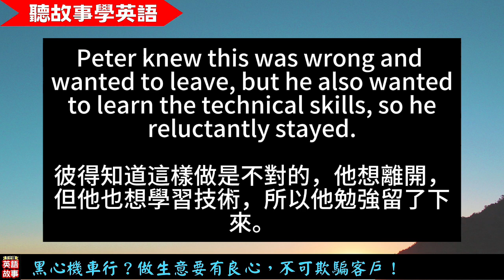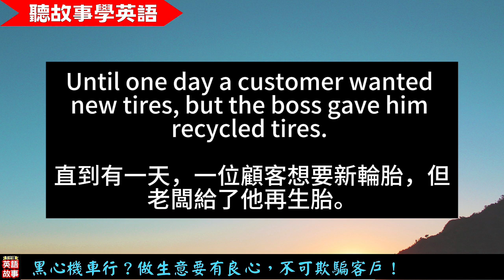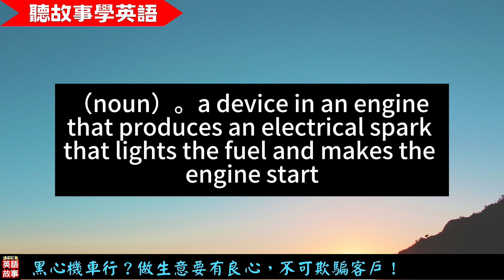【聽故事學英語】黑心機車行？做生意要有良心，不可以欺騙客戶！| 職場故事 | 職業道德 | 品德故事| 良心故事 | 中英對照字幕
各行各業都要有職業道德，才能經營長久！